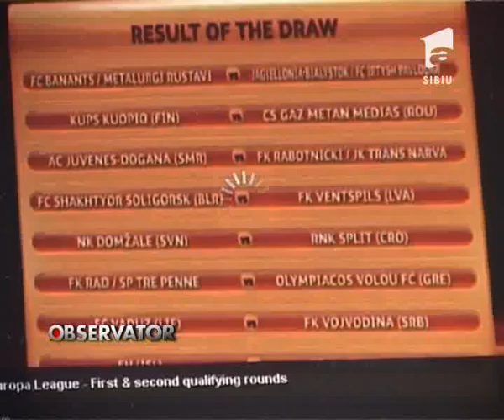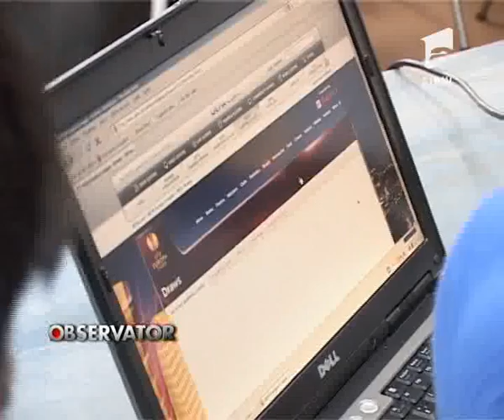Stire Tragere la sorti